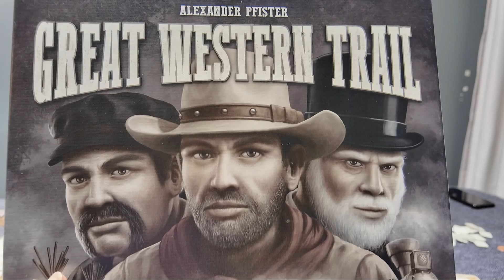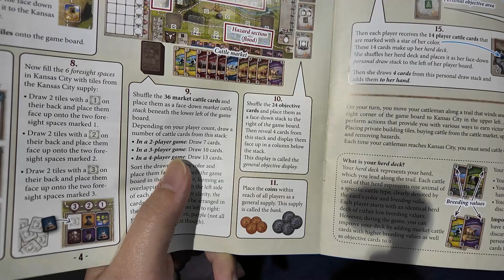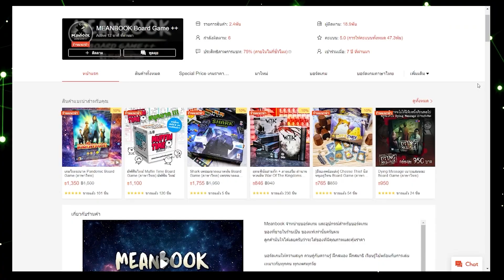Great Western Trail - วิธีเล่น โดย Jay-C - Board Game Wanderer - ทำเซียนเหมือนเรียนมา สอนบอร์ดเกม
สมัคร Privado VPN ได้ทาง Link นี้เลยครับ ของดีราคาถูก ปลอดภัยแน่นอน 😎🥰